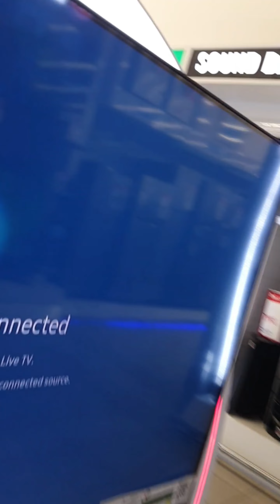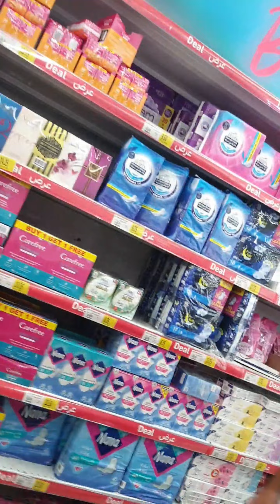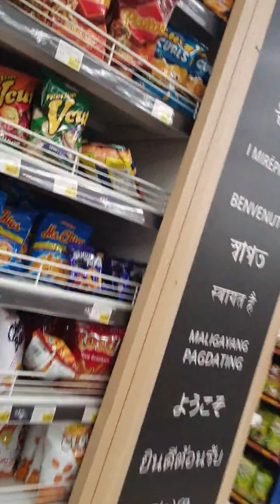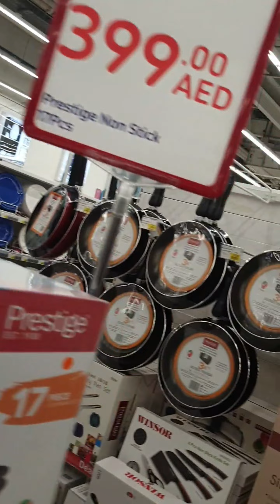Dubai Supermarket Dubai bazar Vegetable Market dubai Cheepest Market in dubaii dubai night part-2